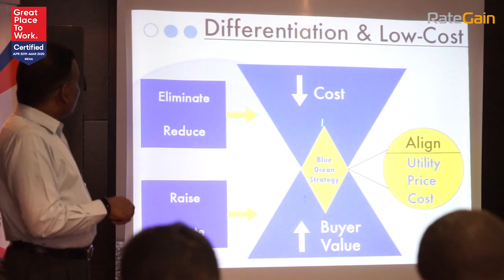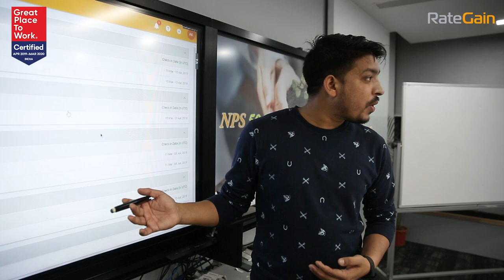Learning Culture at RateGain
At RateGain, Learning culture is not just about learning new technologies or behaviors, it is about preparing future leaders. Our ability to translate learning into action rapidly is what makes our employees future-ready. And as they say, "Leaders Never Stop Learning”.

At RateGain, we strongly believe in investing in our people and continue to give them the best in a class learning environment!